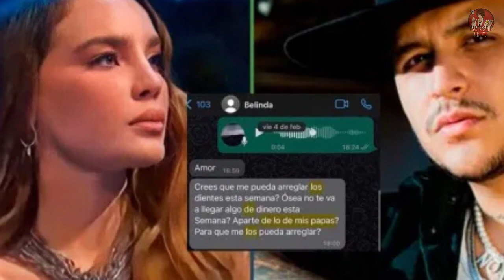CHRISTIAN NODAL reaparece tras CONVERSACIÓN FILTRADA con BELINDA